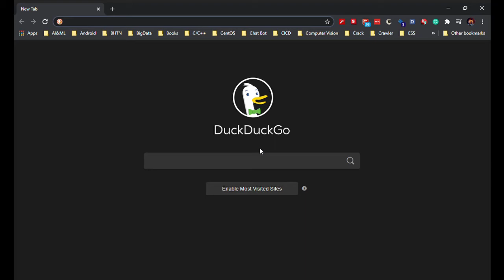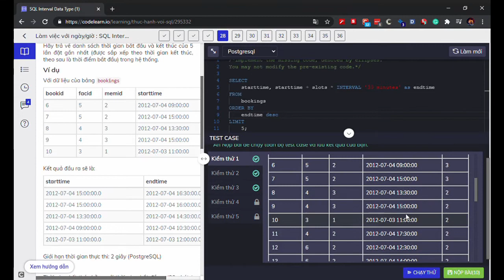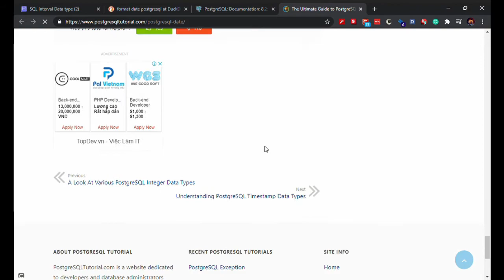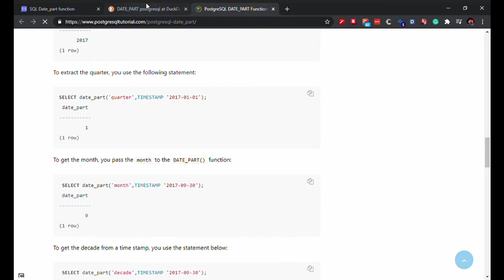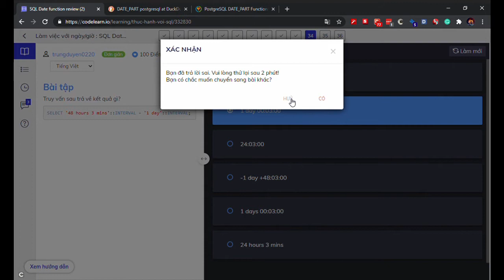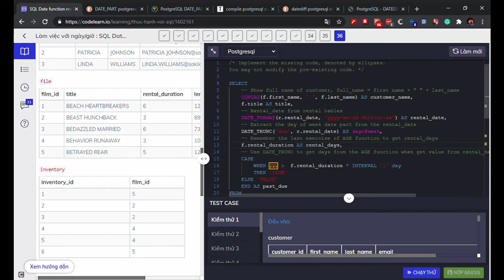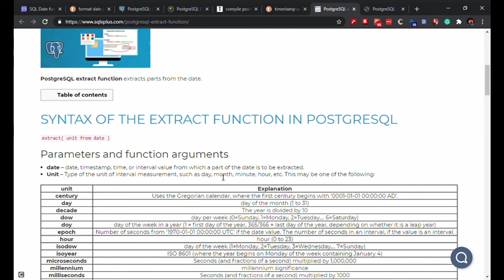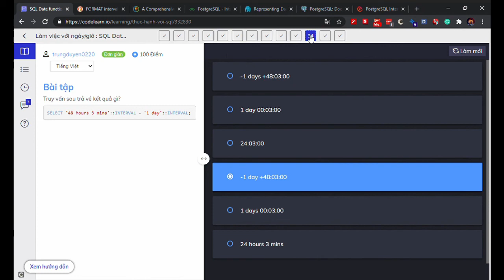How to learn in CodeLearn.io on Wednesday, October 14, 2020.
Practice coding skills with CodeLearn.io.

Have a nice day for everybody!!
Thanks.